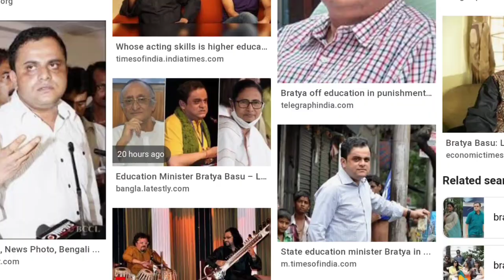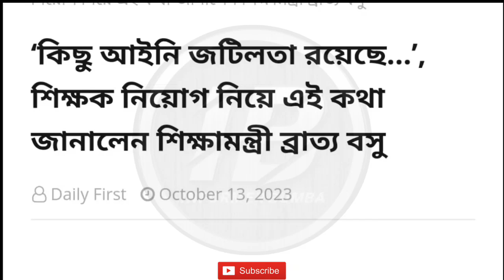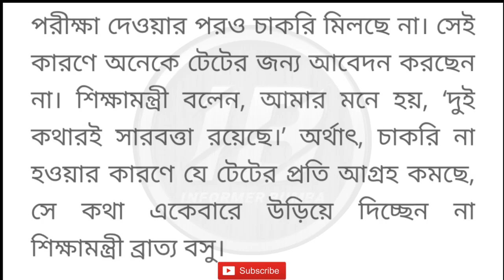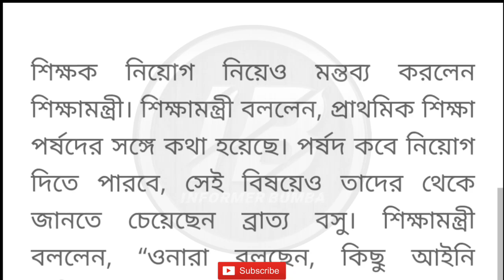Primary tet latest news today।primary recruitment 2022।primary tet 2023।primary 16500 recruitment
Topic Covered 👇
Primary 16500 Recruitment।B.Ed 6 month bridge course।Primary TET 2014,2017 Panel News।primary news।bratya basu press conference।
Primary TET 2014, 2017 final panel update।primary tet 2022 interview news।wb primary tet 2023 update
WB TET 2023 update।Westbengal new primary tet 2023।new tet update।new primary tet westbengal।
Wb new primary tet recruitment 2023।new primary tet update।2023 new primary tet update।primary new notice today।e tender notice primary।